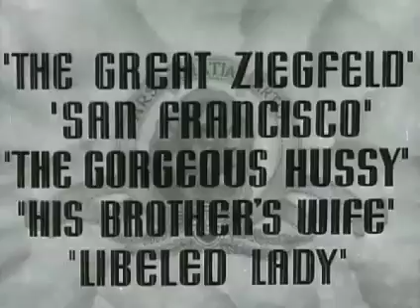Born to Dance Original Trailer